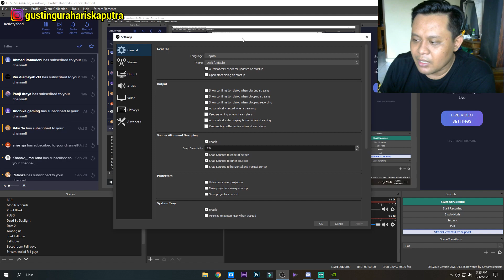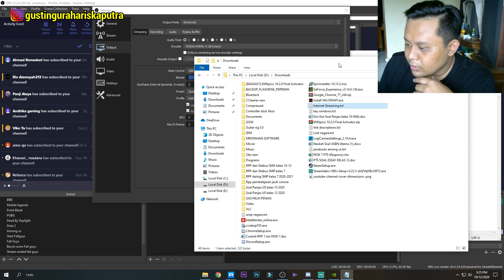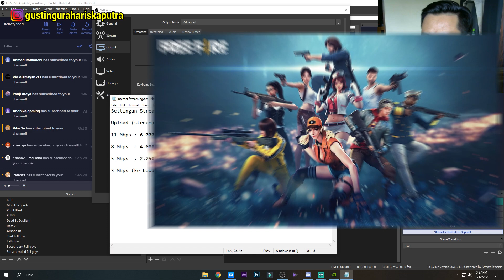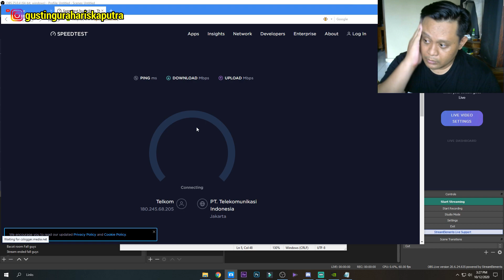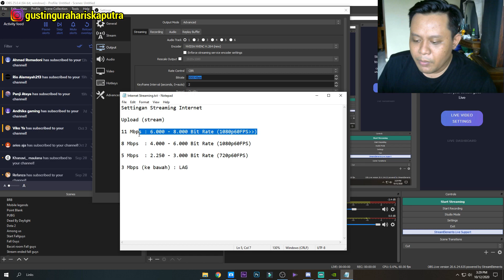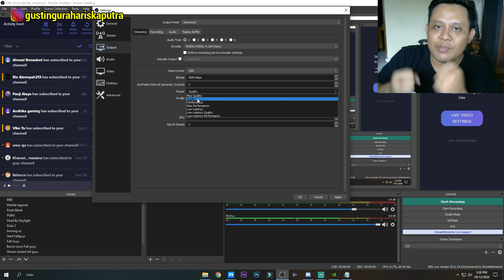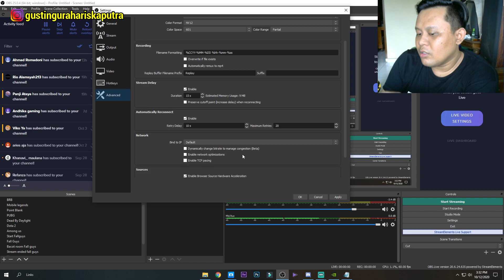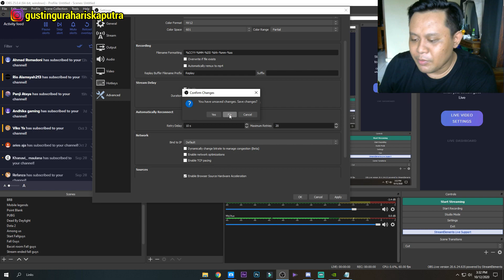Setting OBS 2021 Untuk Live Streaming | Setting LOW-HIGH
Hai guys, di video kali ini gw mau membahas gimana sih menyeting live streaming biar gak lag atau patah-patah.
Untuk lebih jelas lagi , gw bakal taro di link deskripsi untuk settingan Bitrate nya.
Tanpa banyak bacot langsung aja di cek video nya dude.
Settingan Bitrate buat streaming :
Daya Upload (stream)
11 Mbps          : 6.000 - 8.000 Bit Rate (1080p60FPS) High
8 Mbps            : 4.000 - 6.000 Bit Rate (1080p60FPS) Standar
5 Mbps            : 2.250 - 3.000 Bit Rate (720p60FPS) Low
3 Mbps            : LAG/PATAH Kasian yang nonton